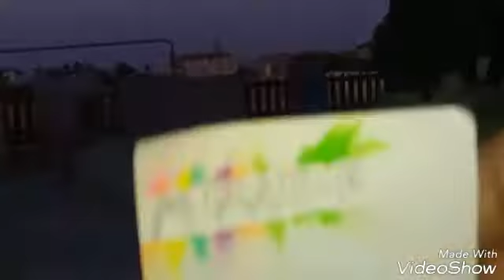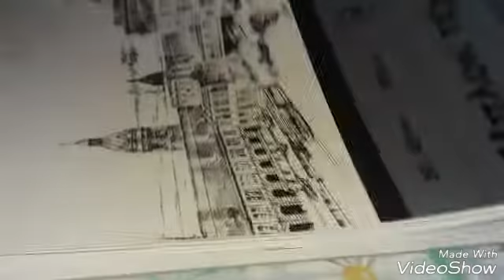Η συλλογη μου απο ζωγραφιες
Μιχαιλ κ